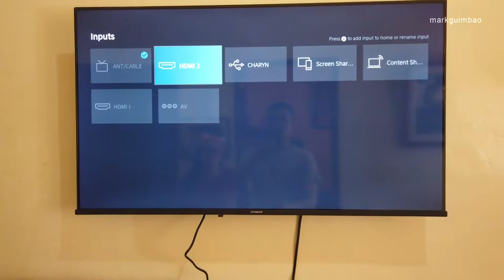Unboxing Double User Dance Mat from Shopee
Double User Dance Mats Non-slip Dance Step Pads Sense Game English works with both TV and PC includes 2 remote controllers 1 wireless receiver and 1 HDMI from PinoyGym (Shopee)

Dance Revolution X-treme Dance Pad Platinum
Platform Compatible
Wii/Gamecube
PC USB
TV play-n-play
Xbox
PS2